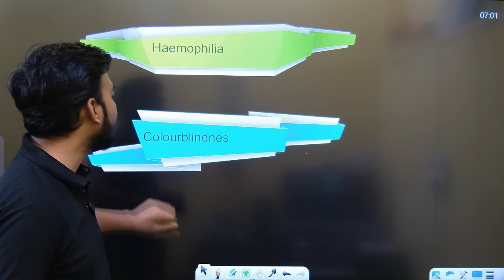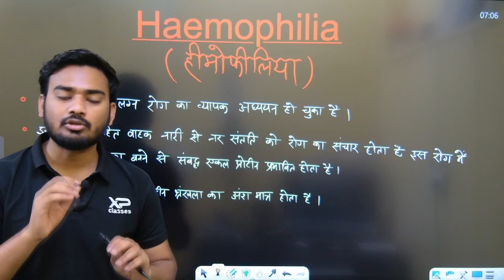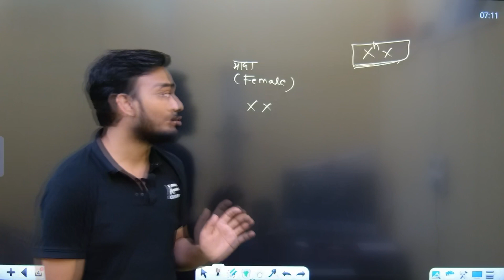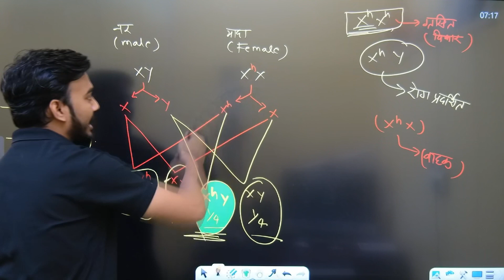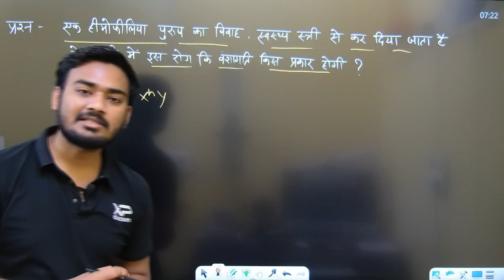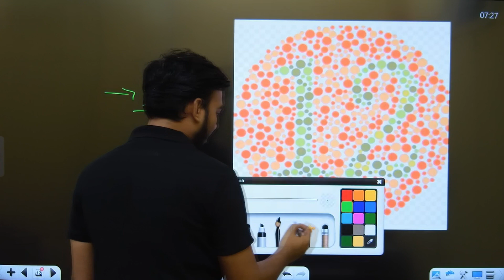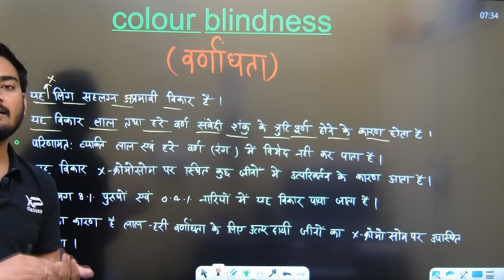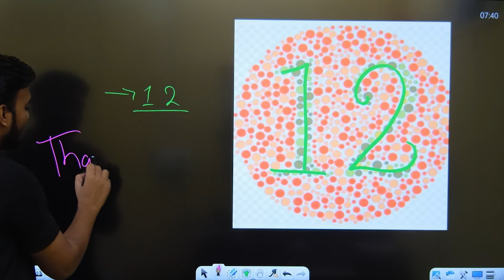Class 12 Biology Chapter 4 | Part-8 | Haemophilia And Color Blindness | Unit 2 Genetics